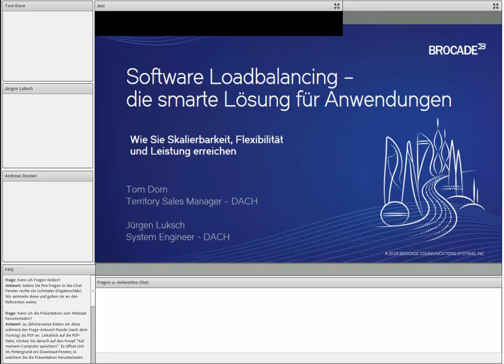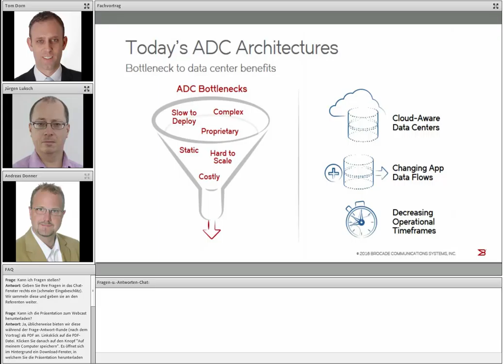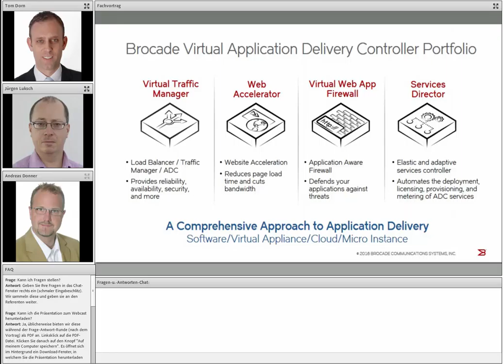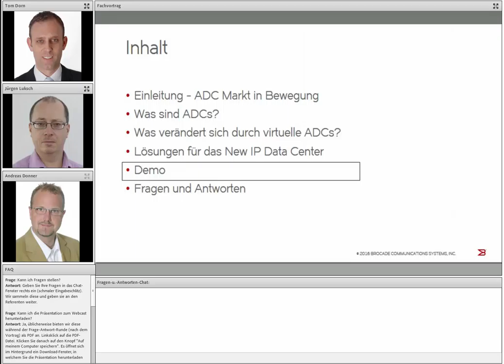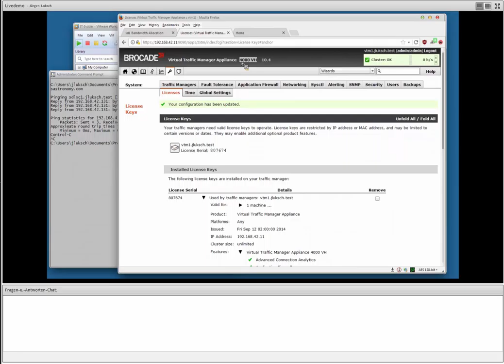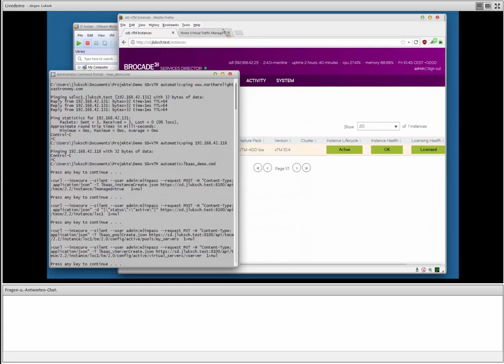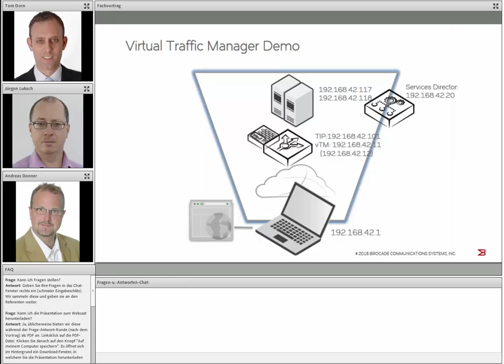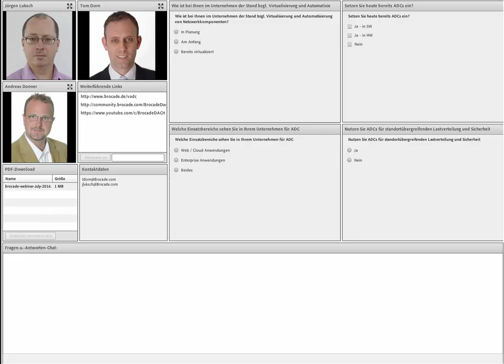Webinar: Software Loadbalancing - die smarte Lösung für Anwendungen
Load Balancer haben sich weiterentwickelt. Heute leiten die sog. Application Delivery Controller nicht nur Pakete weiter, die Architektur hat sich verändert. Heute liegt der Vorteil nicht mehr in der Hardware, sondern bei Software Lösungen. Im vorliegenden Webinar werden von den ADC-Experten Tom Dorn und Jürgen Luksch die Vorteile des automatisierten Application Delivery kombiniert mit zentralisiertem Lizenzmanagement vorgestellt.